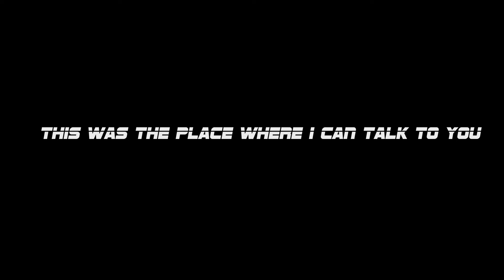NEW THEME LAUNCH TEASER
It's Just that I was kinda bored of previous theme on my channel so I wanted something new so I prepared this and many more thing that you will see in my future video. Logo will be same it's just some things , colour theme and intro and transition will change.🔥❤️